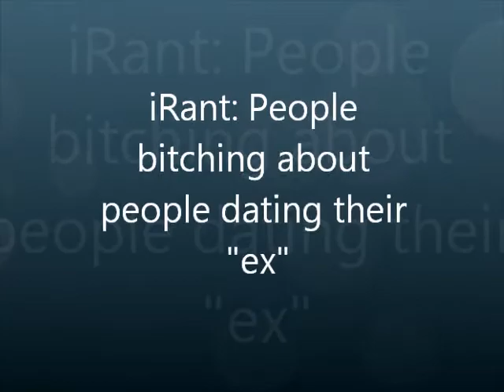iRant Episode 1: "You can't date my ex!"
First video..be gentle.
LOLJK Comment it up!